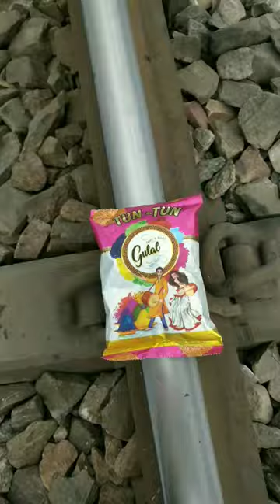train vs holi colors 🔥😱 😰train vs gulal 😭😰 train vs colors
Train VS holi colors train vs gulal

For any Copyright matters Contact